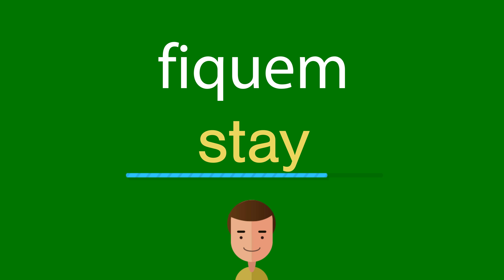Como dizer fiquem em inglês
Como se diz corretamente fiquem em inglês? Ouça conosco.
Qual é a tradução correta da palavra fiquem do português para o inglês? Fale como os americanos. Além disso, como escrever corretamente a palavra stay?

Obrigado!